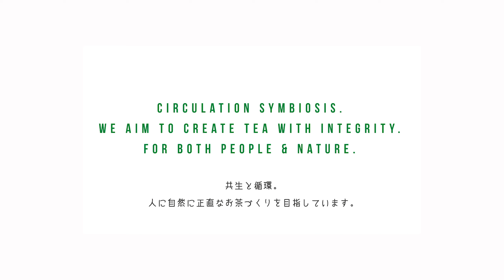八万寿茶園 PV.short ver 〜屋久島の新茶の季節〜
屋久島のオーガニックのお茶屋さん「八万寿茶園」の新茶PVです。どんな空間で私たちがお茶を育てているのか、お客さまに知っていただけたら、より私たちのお茶を楽しんでもらえるのではという園主のご依頼で制作させていただきました。

茶園は心地の良い自然があふれる里山の麓にあり、その雰囲気が伝わっていただけたら幸いです。 鳥の声は実際、茶園で収録しています。何種類の鳥が鳴いているかわかりますか？　鳥の種類が多いということは、この茶園には鳥の餌になる生きものが多いということです。

「今年の新茶を飲みながら動画をつくってください」と粋な計らいで手渡された新茶をさっそくいただくと。

ただただニンマリ。

コーラとお茶の違いぐらいしかわからない味覚オンチの僕なので、味のことは言語化できませんが、生態系豊かな環境を極力保全しながら育てられたお茶は、味覚の快楽を超え、なんとも心が豊かになれるお茶でございました。

地球の生態系の豊かさと

人の心の豊かさとは

どこかできっとつながっている

そんな想いが湧いた撮影の日々でした。

撮影&編集: 田中 俊蔵
video: Shunzo Tanaka